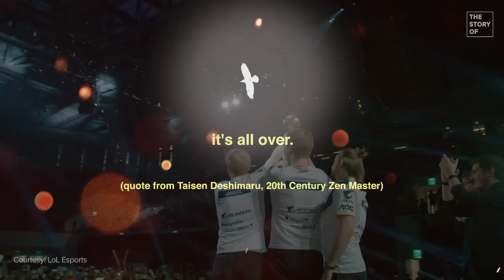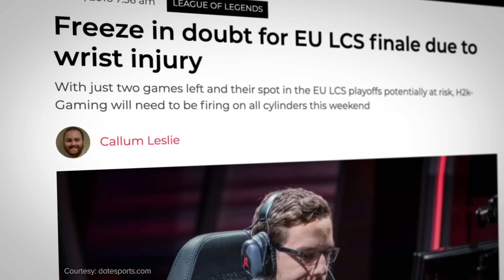First Blood With a Smile: The Story of Jankos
Jankos is greatest jungler Europe has ever produced. But he didn't get there overnight.

He spent years chasing a domestic title and battling his own emotions before it finally all came together.

Now he's taking on the best teams in the world, and he's winning. He's ushering in a new age for Europe. And doing it all while being uniquely himself.

Written by: Josh Bury (@ThrownGauntlet)
Voiced by: Colin McNeil (@McNeilColin)
Animation by: Fermin Mulett
Edited by: Matt Massey